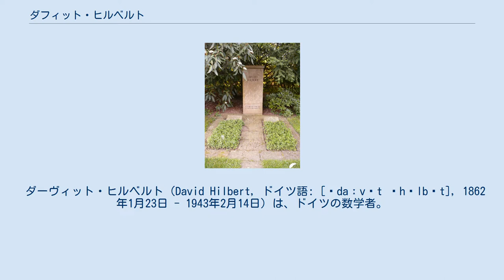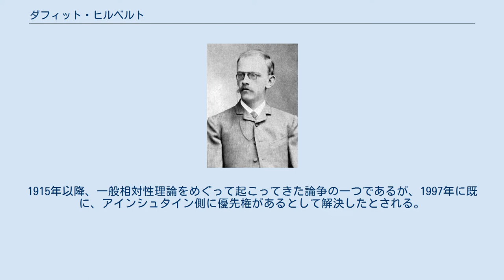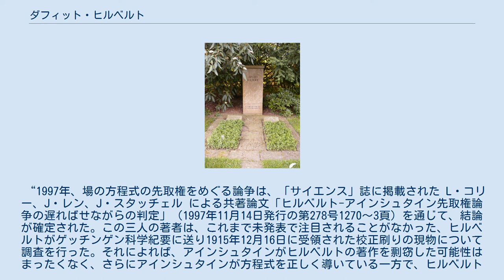ダフィット・ヒルベルト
形式主義_(演繹推論)
ケーニヒスベルクにて私講師を務めていた頃（1886年） ヒルベルトの墓碑。
「我々は知らねばならない、我々は知るだろう」と記されている。
 ダーヴィット・ヒルベルト（David Hilbert, ドイツ語: [ˈdaːvɪt ˈhɪlbɐt], 1862年1月23日 - 1943年2月14日）は、ドイツの数学者。
「現代数学の父」と呼ばれる。
名はダフィット、ダヴィット，ダヴィド、ダーフィットなどとも表記される。
しかし、これはいわば和製ドイツ語である。
ドイツ語の v は通常は濁らず発音されるが、David はヘブライ由来の名前のため、ドイツ語正書法（ドイツ語標準語）では、v は濁ってドイツ語: [ˈdaːvɪt ]と発音される。
 当時プロイセン王国領だったケーニヒスベルク（現ロシア領カリーニングラード）に生まれた。
 ケーニヒスベルク大学に進学し、ハインリッヒ・ウェーバー、フェルディナント・フォン・リンデマンから学んだ。
特にウェーバーはドイツ数学の影響をヒルベルトに与えた。
また、同大学でヘルマン・ミンコフスキーとアドルフ・フルヴィッツと知り合った。
特にミンコフスキーは「最良にして本当の友人」であり、ミンコフスキーが亡くなった際は悲しみに明け暮れた。
1885年に卒業、不変式論で学位を取得した。
 1895年、ゲッティンゲン大学教授に就任。
19世紀末から20世紀初頭にかけての指導的な数学者となった。
弟子の育成にも努め、マックス・デーン、エーリヒ・ヘッケ、ヘルマン・ワイル、ヴィルヘルム・アッカーマン、パウル・ベルナイスなど著名な数学者を輩出することになった。
ヨハネス・ルートヴィヒ・フォン・ノイマン（のちのジョン・フォン・ノイマン）の論文を評価し、当時22歳であったノイマンをゲッティンゲン大学に招いた。
日本人では高木貞治がドイツ留学時代ヒルベルトの弟子であった。
 1943年、死去。
 不変式論、抽象代数学、代数的整数論、積分方程式、関数解析学、幾何学の公理系の研究、一般相対性理論など業績は非常に多岐にわたる。
彼の公理論と数学の無矛盾性の証明に関する計画はヒルベルト・プログラムと呼ばれる。
その他ヒルベルト空間、ヒルベルトの零点定理などに名前が残っている。
 1900年のパリにおける国際数学者会議において「ヒルベルトの23の問題」を発表した。
さまざまな数学者がこの問題に取り組んだことで、ヒルベルトの講演は20世紀の数学の方向性を形作るものになった。
その中には、リーマン仮説など現在も未解決の問題もある。
また、代数幾何の基礎づけの問題のように、どのような解決をすればよいかの指針がないようなものもある。
 ヒルベルト–アインシュタイン優先権論争とは、1915年、アインシュタインが一般相対性理論の中で発表した場の方程式とりわけ共変方程式をめぐって、この共変方程式を先に創案したのは、アルベルト・アインシュタインかダフィット・ヒルベルトか、ということに関する先取権論争、優先権争い。
1915年以降、一般相対性理論をめぐって起こってきた論争の一つであるが、1997年に既に、アインシュタイン側に優先権があるとして解決したとされる。
 “1997年、場の方程式の先取権をめぐる論争は、「サイエンス」誌に掲載された L・コリー、J・レン、J・スタッチェル による共著論文「ヒルベルト-アインシュタイン先取権論争の遅ればせながらの判定」（1997年11月14日発行の第278号1270～3頁）を通じて、結論が確定された。この三人の著者は、これまで未発表で注目されることがなかった、ヒルベルトがゲッチンゲン科学紀要に送り1915年12月16日に受領された校正刷りの現物について調査を行った。それによれば、アインシュタインがヒルベルトの著作を剽窃した可能性はまったくなく、さらにアインシュタインが方程式を正しく導いている一方で、ヒルベルトはアインシュタインの研究が発表されるまでは正しい方程式にたどりつけなかったことが証明されている。この校正刷りのなかでヒルベルトは、相対性の文脈のなかで重力の問題について妥当な記述を行う場合に要求されるほどには、自分の方程式は一般的に共変でない、と告白している。”